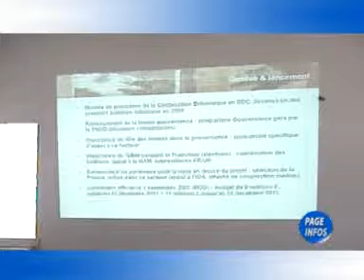Améliorer la gestion des radios de proximité en RDC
La première session de formation des formateurs organisée par la FRPC, (Fédération des Radios de Proximité du Congo), en partenariat avec la RNTC pour le renforcement des capacités en gestion des 25 radios de proximité en RD Congo, est arrivée à son terme ce samedi 30 Janvier 2010 au centre Prefed à Kinshasa/Gombe. Elle a connu la participation de 10 candidats formateurs venus des 5 réseaux provinciaux des radios membres de la FRPC (Kasaï-Oriental, Equateur, Maniema, Nord Kivu, Bandundu).
Pendant 14 jours, les candidats formateurs ont appris deux modules : lanalyse organisationnelle (MIO) avec Paul Ndiaye et les méthodologies de formation dadulte, dites «andragogiques» avec Petrus Schothorst. Le même groupe bénéficiera au mois de mars prochain du dernier module sur la gestion financière dune radio communautaire avant dêtre déployé à travers le pays (RDC) pour les séries des formations groupées dans le chef-lieu de leurs provinces respectives et des formations in-situ dans les 25 radios ciblées. Le projet est financé par le programme Franco-Brittanique-Suedois "Médias pour la démocratie et la transparence en RDC".